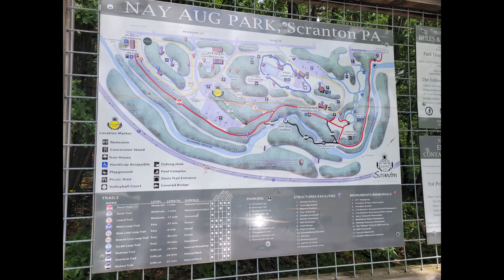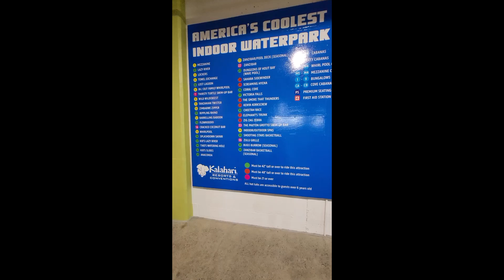34 Hour Vacation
A mini vacation crammed into 36 hrs start to finish including travel.